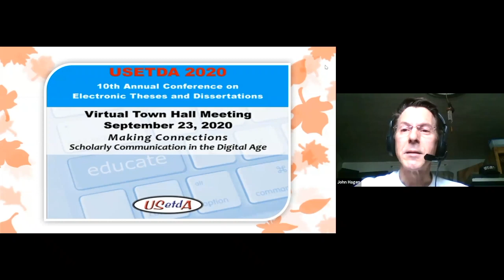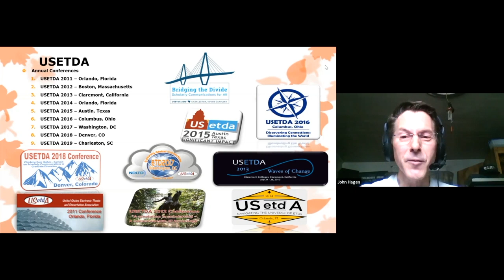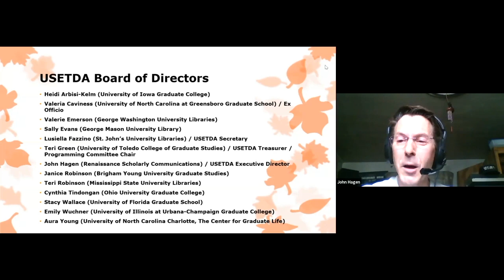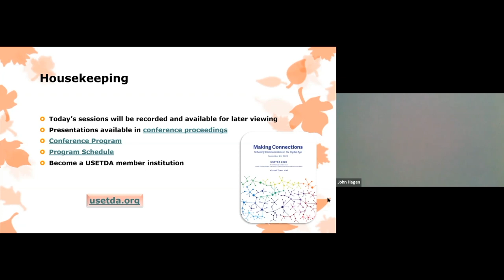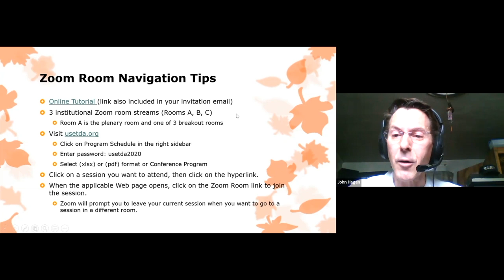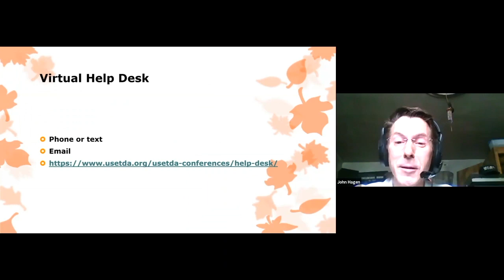Welcome Remarks - USETDA 2020 Conference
Welcome Remarks - John Hagen, Executive Director - USETDA 2020 Conference. United States Electronic Thesis and Dissertation Association.

0:00 Introduction
0:28 Welcome!
1:26 Acknowledgements
1:44 USETDA Board of Directors
2:49 Zoom Hosts
3:04 Housekeeping
4:17 Zoom Room Navigation Tips
5:19 Virtual Help Desk